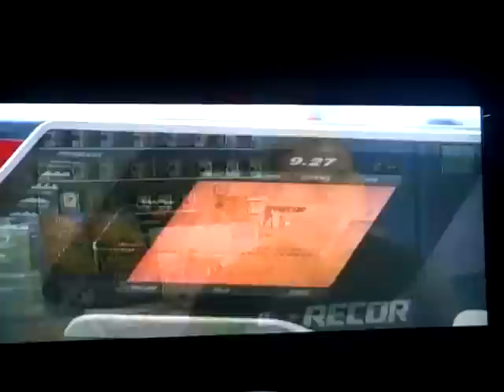Savannah Fuller on WJCL with Drew Edmonds + Will Sutton